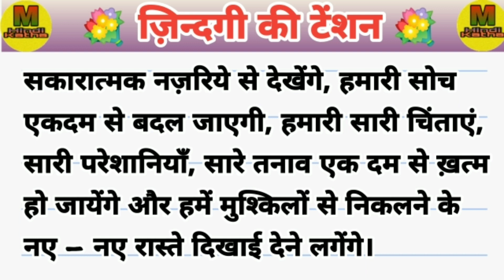💐 ज़िन्दगी की टेंशन 💐 | motivational story | hindi kahani | inspirational story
Headset with mic

Realme narzo 50a

Boya mic

Music system

motivational story
Inspiration story
moral story
Hindi kahaniyan
Hindi story
Prerak prasang
Prerak katha
Prerak kahaniyan